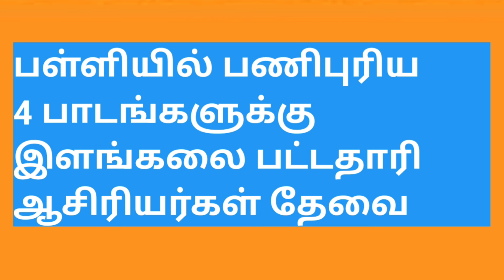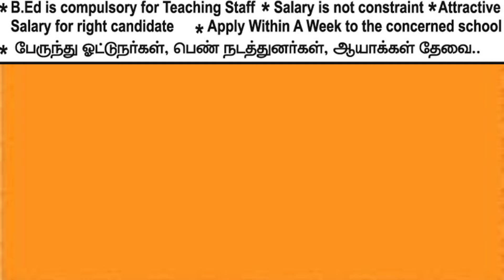பள்ளியில் பணிபுரிய 4 பாடங்களுக்கு இளங்கலை பட்டதாரி ஆசிரியர்கள் தேவை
பள்ளியில் பணிபுரிய 4 படங்களுக்கு இளங்கலை பட்டதாரி ஆசிரியர்கள் தேவை. விருப்பமும், தகுதியும்  உள்ள பணி நாடுநர்கள்  குறிப்பிடப்பட்ட முறையில் விண்ணப்பித்து வேலை வாய்ப்பினைப் பெறலாம்.